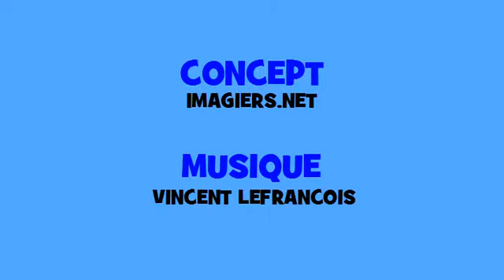ผันดนตรีฝรั่งเศส # Hip hop # คำกริยา = présenter